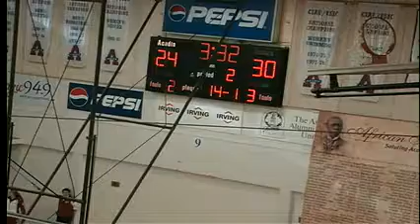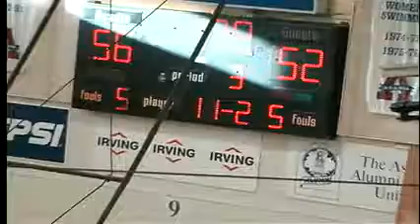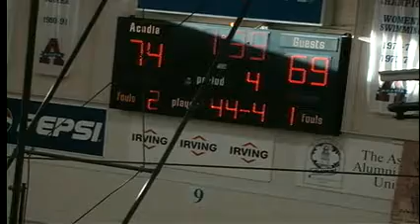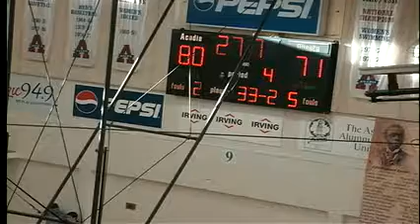Acadia University Axemen vs Memorial University of Newfoundland Sea-Hawks - February 26th 2012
League: Atlantic University Sport Men's Basketball
Location: Acadia Athletics Complex
Home Team: Acadia University Axemen
Visiting Team: Memorial University of Newfoundland Sea-Hawks